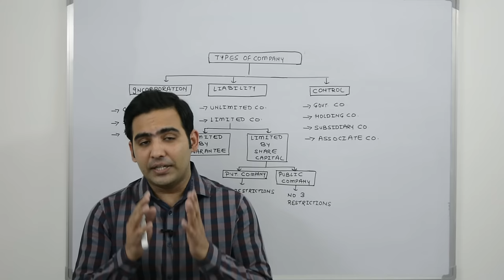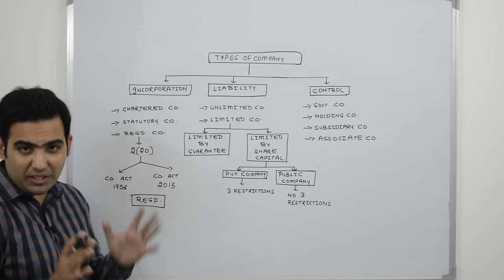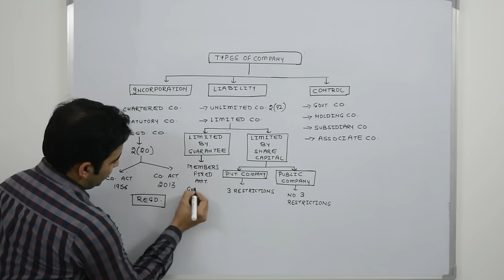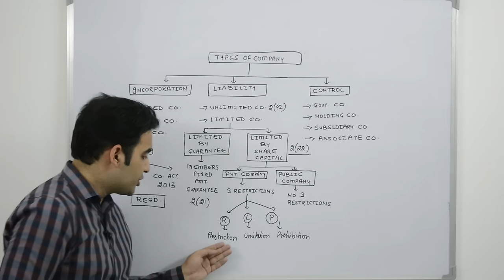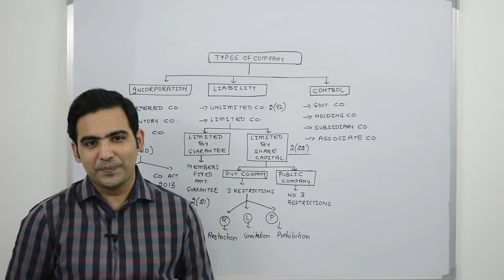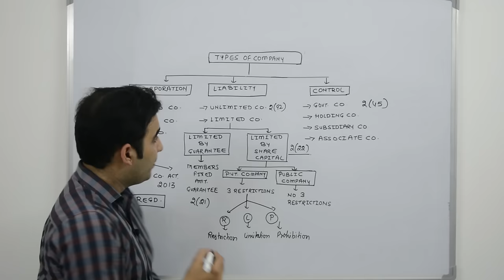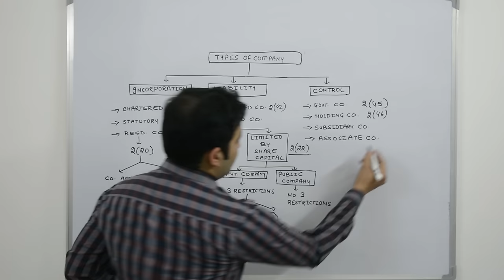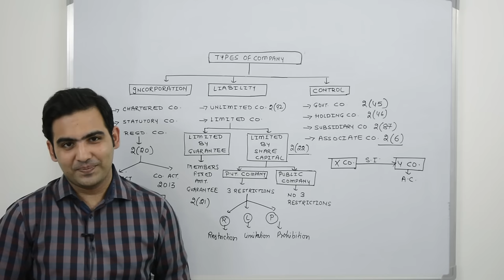Types Of Company Part 1 by Advocate Sanyog Vyas